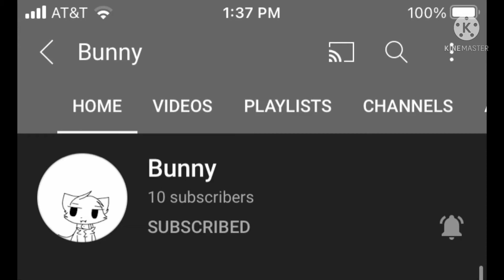𝓕𝓸𝓻 𝓶𝔂 𝓲𝓷 𝓰𝓪𝓶𝓮 𝓶𝓸𝓶 𝓫𝓾𝓷𝓷𝔂 ♥️